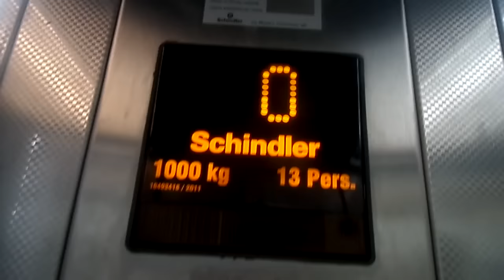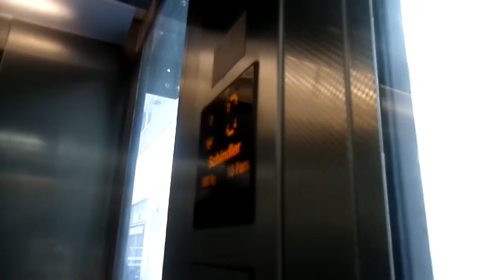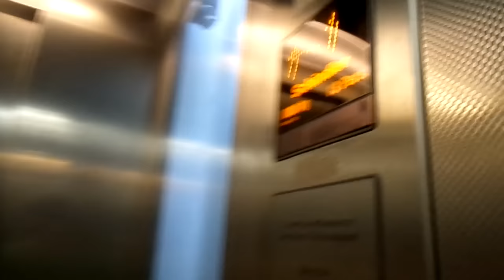2011 Speaking Schindler 2400 Scenic MRL Hydraulic Elevator@Railway Station Toledo, Naples, Italy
ADDRESS:Railway Station Toledo, Montecalvario, Naples, Italy
YEAR:2011
TYPE:MRL Hydraulic
FLOORS SERVED:0,-1
BRAND: Schindler
MODEL:2400
FIXTURES:FI MXB
POSITION MACHINE ROOM:Below, in the shaft
RECORDED:4/6/16
CAMERA: Samsung Galaxy Camera WB30F
DEDICO QUESTO VIDEO A MISHA, LUIGI, ALESSIO, TUTTI GLI APPASSIONATI DI ASCENSORI E SCHINDLER